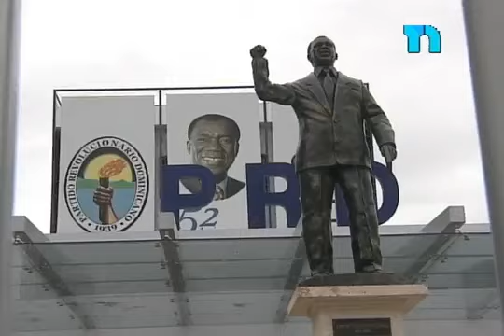Milagros Ortíz Bosch habla sobre caso préstamo bancario de Miguel Vargas en elecciones